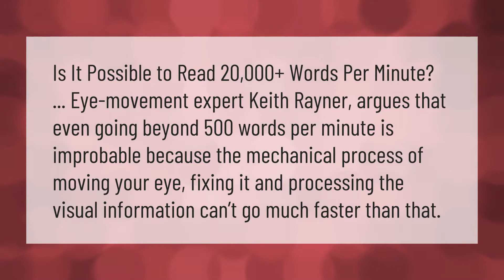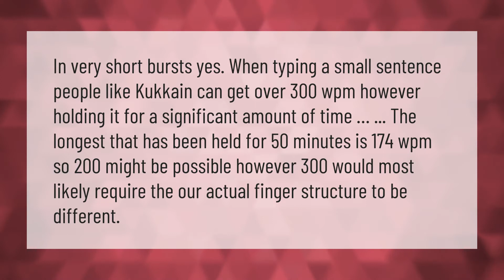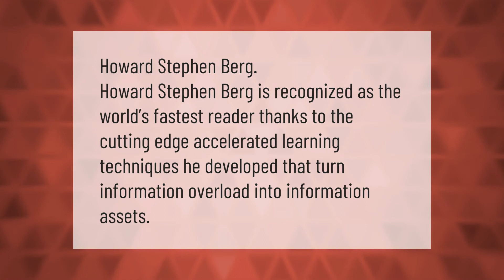Can you read 20000 words per minute?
00:00 - Can you read 20000 words per minute?
00:38 - Is 300 wpm possible?
01:13 - How can I read without reading my head?
01:47 - Who is the fastest reader in the world?
02:11 - What is the fastest words per minute read?

Laura S. Harris (2021, January 26.) Can you read 20000 words per minute?
    AskAbout.video/articles/Can-you-read-20000-words-per-minute-215004